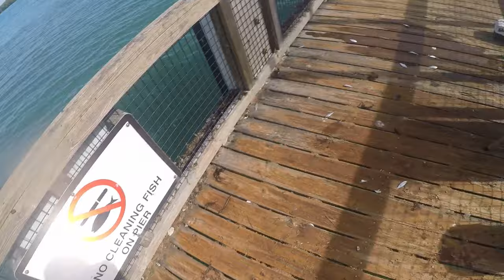Catching My Mangrove Snapper Bag Limit From Inshore Dock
Below is a list of consumer items that are used in this video (I get a very small percentage of the commissions from the sales done through these links to Amazon; this money has a benefit in helping grow this fishing channel immensely). I found the most trustworthy stores to link these items so you can use them with confidence and trust.

Fishing and Camera Equipment:

GoPro Hero5 Black — Waterproof Digital Action Camera

Abu Garcia Red Max Spinning Reel